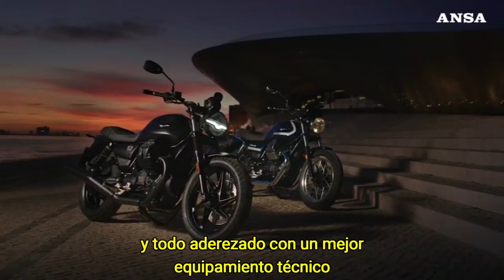Moto Guzzi compie 100 anni / Moto Guzzi cumple 100 años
Cent'anni di passione, vittorie e avventure per Moto Guzzi e per una storia su due ruote che ha conquistato il mondo.
Cien años de pasión, victorias y aventuras para Moto Guzzi y una historia sobre dos ruedas que ha conquistado el mundo.